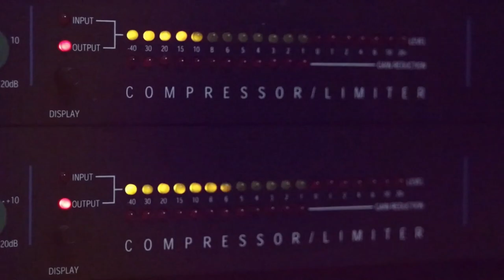الفنانان ناصر الفارس و مصطفى الخطيب اجمل دبكة شعبية مع تسجيلات حرزالله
دحيه سالم
  دحيه ايمن
 دحيه معين
 دحيه الزعبور
  دحيه عماد
  دحيه يا
  دحيه يوسف
  دحيه ابو
  دحيه بدويه